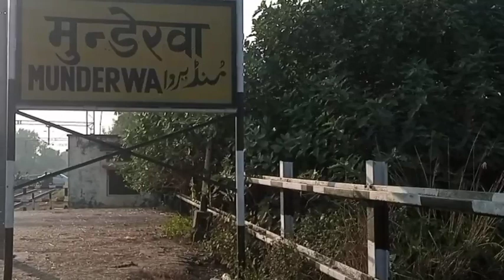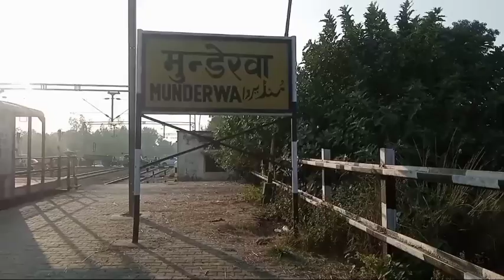Munderwa station ka Volg Shyam blogger